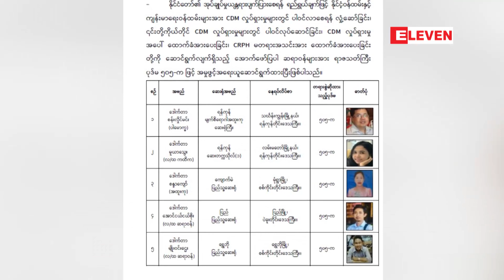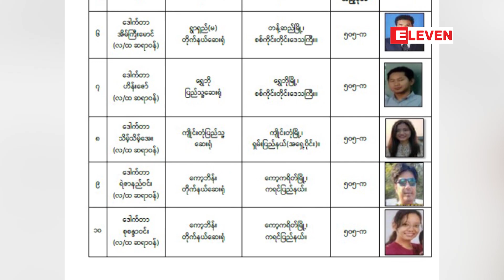ပါမောက္ခတစ်ဦး အပါအဝင် ဆရာဝန် ၁၀ ဦးအား ပုဒ်မ ၅၀၅(က)ဖြင့် အမှုဖွင့်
CDM လှုပ်ရှားမှုနှင့်ပတ်သက်၍ မျက်စိဆေးရုံကြီးမှ ပါမောက္ခတစ်ဦး အပါအဝင် ဆရာဝန် ၁၀ ဦးအား ပုဒ်မ ၅၀၅(က)ဖြင့် အမှုဖွင့်

CDM လှုပ်ရှားမှုနှင့်ပတ်သက်ပြီး  မျက်စိဆေးရုံကြီးမှ ပါမောက္ခတစ်ဦး အပါအဝင် ဆရာဝန် ၁၀ ဦးအား ပုဒ်မ ၅၀၅(က)ဖြင့် အမှု ဖွင့်ထားကြောင်း မေလ ၁ ရက်ည ၈နာရီ MRTV သတင်းအစီအစဉ်၏ ကြေညချက်အရ သိရပါတယ်။

■ (Zawgyi)

CDM လႈပ္ရွားမႈႏွင့္ပတ္သက္၍ မ်က္စိေဆး႐ုံႀကီးမွ ပါေမာကၡတစ္ဦး အပါအဝင္ ဆရာဝန္ ၁၀ ဦးအား ပုဒ္မ ၅၀၅(က)ျဖင့္ အမႈဖြင့္

CDM လႈပ္ရွားမႈႏွင့္ပတ္သက္ၿပီး  မ်က္စိေဆး႐ုံႀကီးမွ ပါေမာကၡတစ္ဦး အပါအဝင္ ဆရာဝန္ ၁၀ ဦးအား ပုဒ္မ ၅၀၅(က)ျဖင့္ အမႈ ဖြင့္ထားေၾကာင္း ေမလ ၁ ရက္ည ၈နာရီ MRTV သတင္းအစီအစဥ္၏ ေၾကညခ်က္အရ သိရပါတယ္။